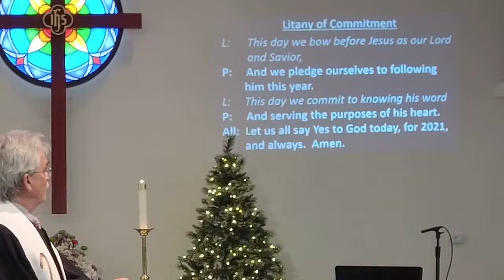2021 01 03 Sermon "Star Trek"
Sermon:  "Star Trek"  Rev. Jeff Wood, pastor